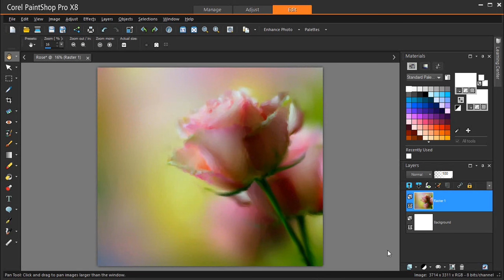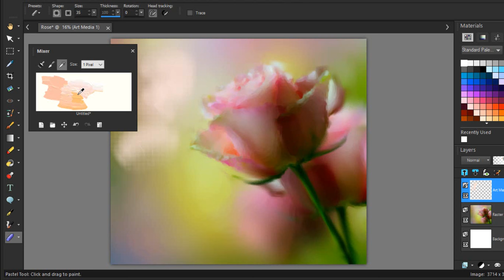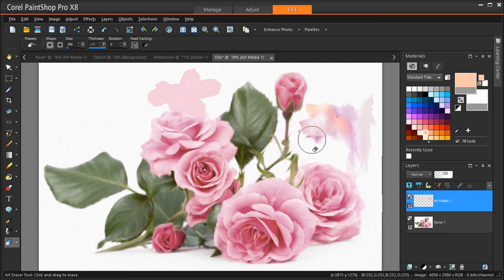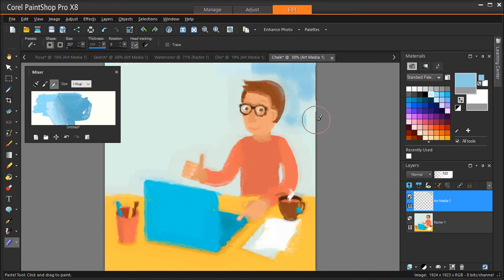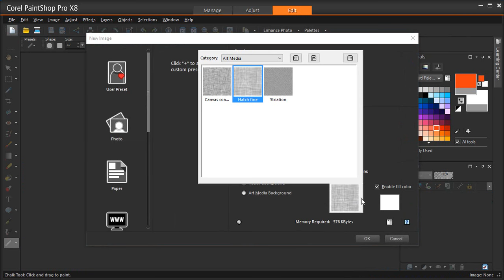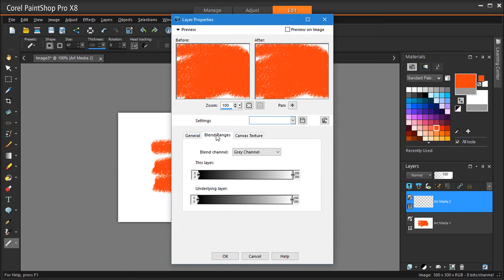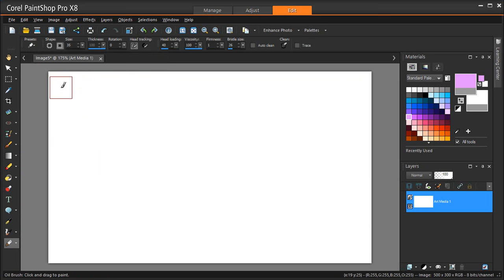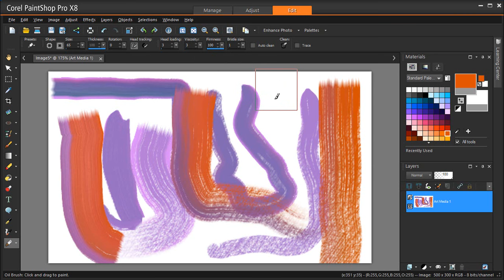Painting and Drawing with the Art Media Tools in PaintShop Pro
For the best possible learning experience please turn on captions when watching this video tutorial.

Discover the artist in you with the Art Media tools in PaintShop Pro! This tutorial will show you how to create digital artwork that closely mimics real-world media, pigments, paints, and artists’ tools. We’ll show you how to work with Art Media layers and the Mixer palette, give you a quick overview of the wet pigment vs. dry pigment media tools and other art tools like the palette knife, smear and art eraser. Finally, we’ll demonstrate how to use some of the brushes and how to adjust the various tool options to get just the look you want.